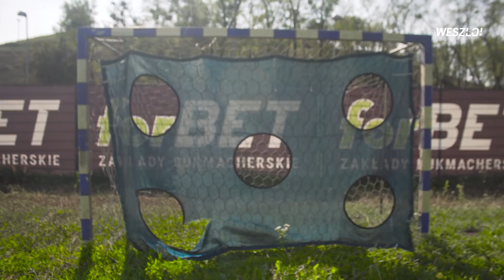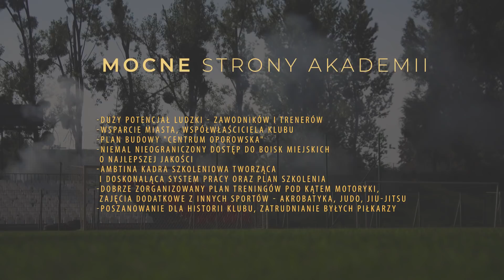LIGA OD KUŹNI #5 ŚLĄSK WROCŁAW